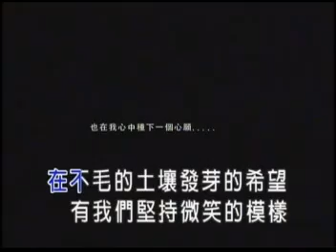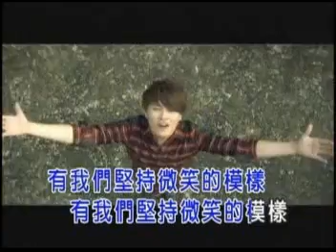張心傑 - 繼續奔跑(KTV)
主唱：張心傑
作曲：陳小霞
填詞：施立

(張心傑 -「繼續奔跑」"2011玉山盃全國青棒錦標賽 主題曲")

在不毛的土壤發芽的希望
有我們堅持微笑的模樣

如果很想哭 那就哭吧
眼淚也並不代表你不夠堅強
好多夢想曾經 飛在高高天上
為什麼落在陌生的地方

我多想給你 一個肩膀
讓你把所有重量都輕輕放下
曾經那麼拼命 就算遍體鱗傷
哪一天才能把幸福得到

每一次跌倒了 爬起來 繼續奔跑
尋找 自己心中的驕傲
失敗的挫折也可以是力量
再大的風雨我都能飛翔

讓我們 跌倒了 爬起來 繼續奔跑
回到夢想開始的城堡

卻還是渴望把幸福得到

有時候不太清楚是什麼道理
跟世界這樣不停的推擠
眼看沮喪就要淹沒自己
還好有夢想握在我手裡

尋找自己心中的驕傲